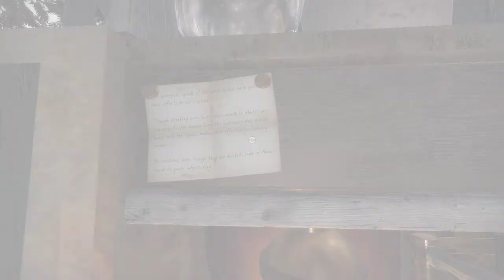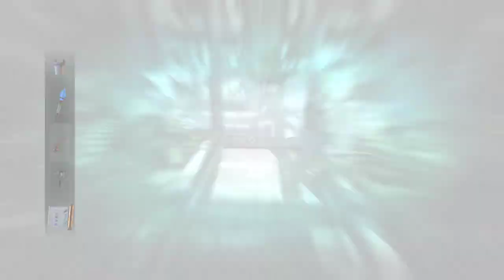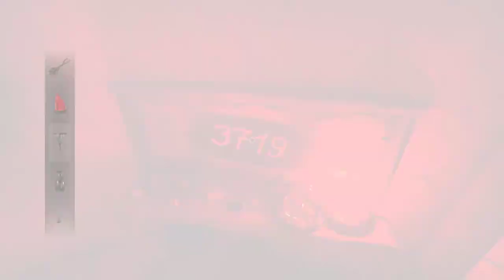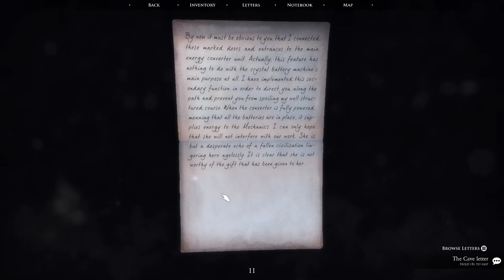Quern: Undying Thoughts [6] Indiana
It's been three and a half months since I last played this, so I'm more than a bit rusty at it. Thankfully the FOV changes I did after the previous video seemed to have helped the headaches I was getting at least.

I feel like the notebook not recording the telescope image was an oversight. It made it so I actually needed to jot it down with pen and paper.